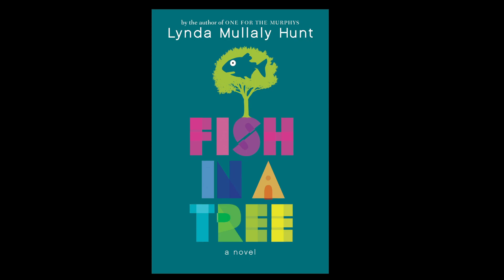Fish in a Tree Ch 21 & 22